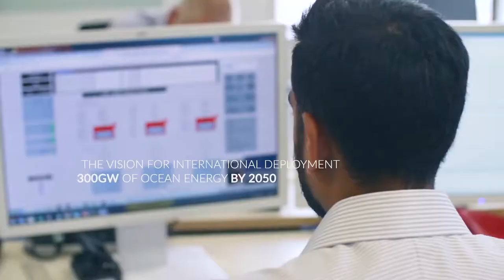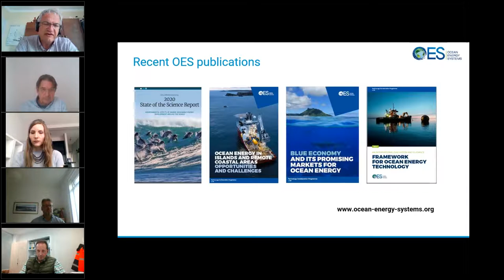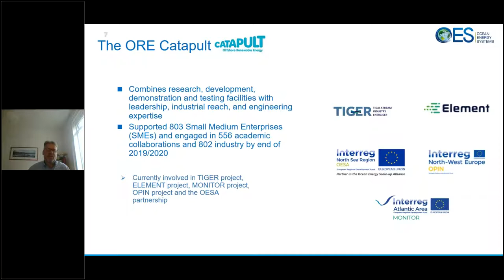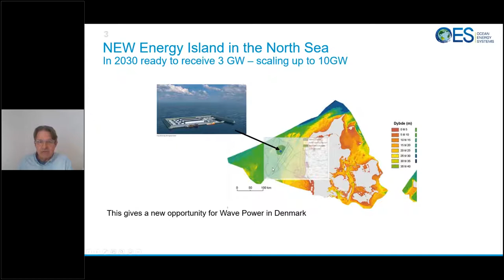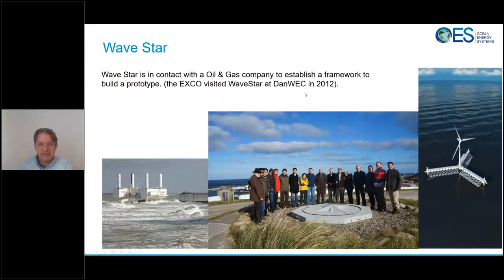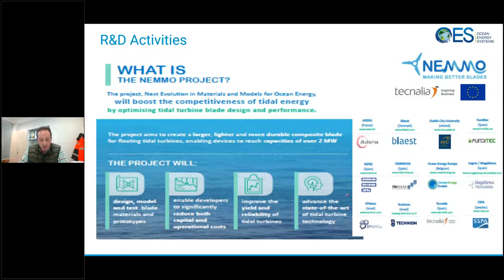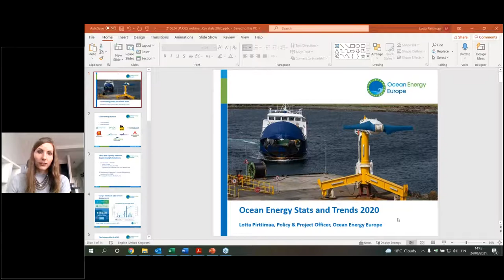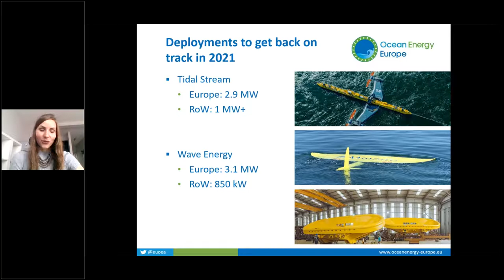IEA OES Webinar series on Ocean Energy projects and Key Policies, June 24, 2021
This is the second of a webinar series focused on ocean energy projects and key policies on IEA-OES Member Countries.

Programme:
• OES Introduction, Yann-Hervé De Roeck, Chairman of IEA-OES
• Ocean Energy Projects and Key Policies on OES Member Countries:
o United Kingdom, Henry Jeffrey, UK Delegate
o Denmark, Kim Nielsen, Danish Delegate
o Spain, Yago Torre-Enciso, Spanish Delegate
• OEE Key statistics and trends for Europe, Lotta Pirttimaa, Policy & Project Officer, Ocean Energy Europe